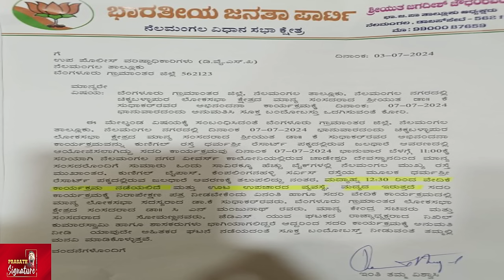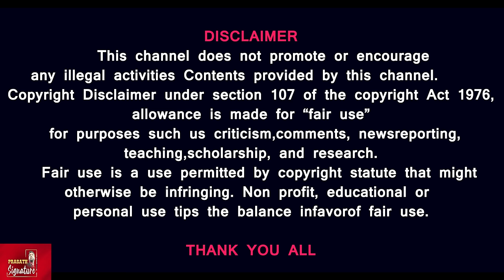இஸ்ரேல் தாக்குதலில் காசாவில் நடந்தது என்ன? பைடனை 8 முறை சோதித்த மருத்துவர் - பிரான்ஸ் தேர்தல் விவரம்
இஸ்ரேல் தாக்குதலில் காசாவில் நடந்தது என்ன?  பைடனை 8 முறை சோதித்த மருத்துவர் - பிரான்ஸ் தேர்தல் விவரம்  Join this

 Iranian military sent a message to newly-elected president Masoud Pezeshkian on July 7. Chief of Staff of Iran's armed forces, Major General Baqeri, said the army is 'ready to cooperate' with the new government. A similar message was issued by an Iranian army chief commander, Major General Mousavi. The military messages appeared to contain a military warning. The statement of 'readiness to cooperate' suggested the military's choice not to do so in the future.

INTERNATIONAL NEWS

US President Joe Biden is still under fire for his June 27 performance in a debate against Republican competitor Donald Trump. Since the US President stammered and muttered during the discussion with Trump, there has been concerns about his mental clarity. Joe Biden doesn't need a cognitive test, according to White House physician Kevin O'Connor. Biden stated that there were "no indications of any serious condition" and that exhaustion was the sole problem while speaking to the ABC about his subpar debate performance. Watch

Far-left activists have been captured rioting in the streets after the second round of voting in the French Election.

Pro-Palestinian flags and messages dominated a “victory rally” for a left-wing alliance, who are predicted to win.

Prasath signature